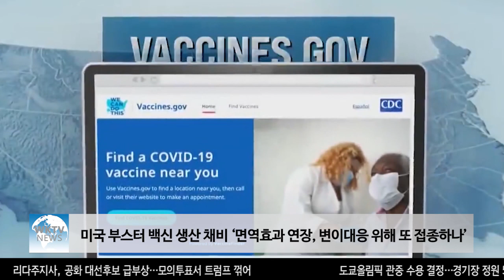미국 부스터 백신 생산 채비 ‘면역효과 연장, 변이대응 위해 또 접종하나’